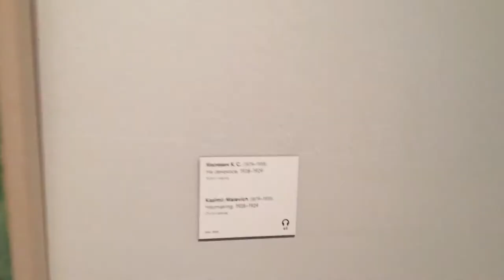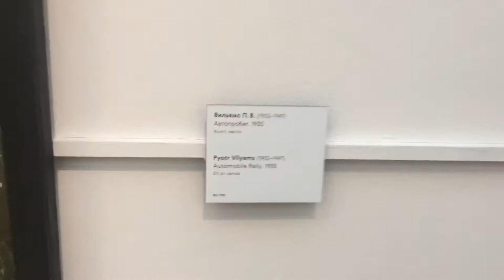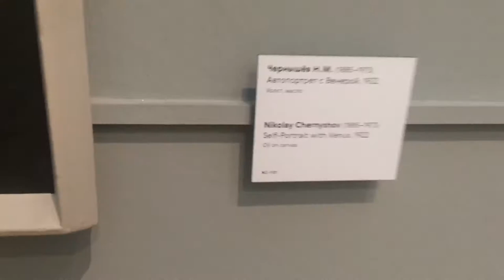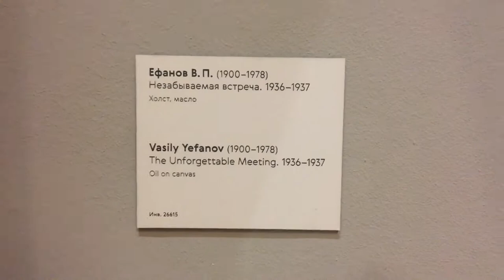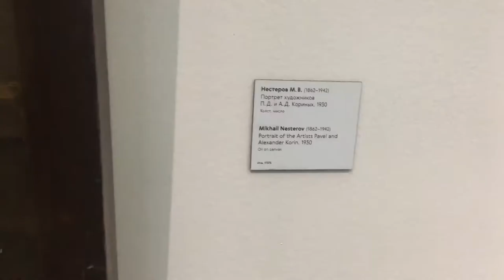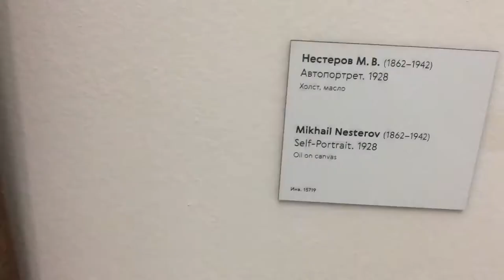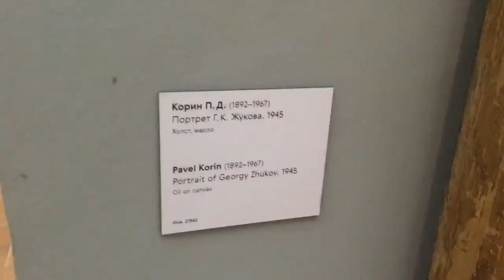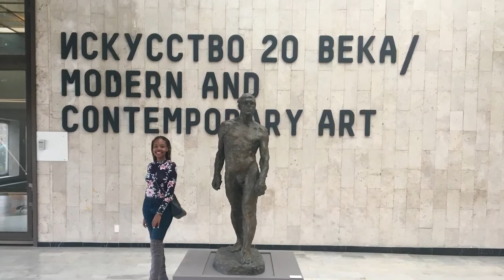Moscow 20th Centuary Art gallery/ Zambian youtuber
Hello there! Thank you for stopping by my channel. My visit to the gallery was very pleasant and I had fun learning the background of most paintings as in what inspired that particular era of Artists. The era Symbolism, actualism and so on and so forth. We spent around 3 hours but I summarized the video to 14 minutes hope you can watch it all and have a feel of the experience.